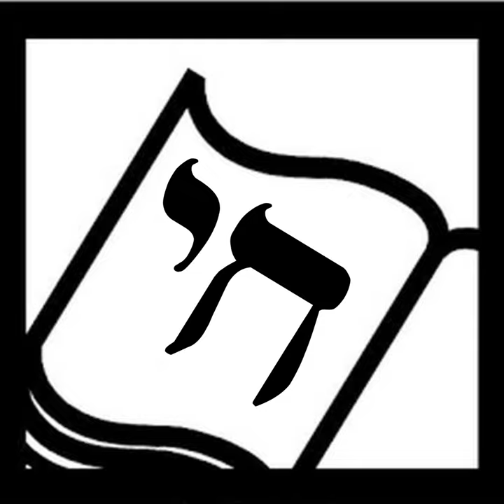Sweep: The Story of a Girl and Her Monster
May 1 is May Day , the chimney sweeps’ holiday. It’s the perfect day to bring you a podcast about Sweep: The Story of a Girl and Her Monster by Jonathan Auxier . The book introduces us to Nan, a chimney climber, and her golem friend Charlie, a creature made of soot. This middle grade novel won the 2019 Sydney Taylor Book Award for Jewish children’s books, along with numerous other literary awards. In this lush, dense interview, Jonathan gives us much to think about!